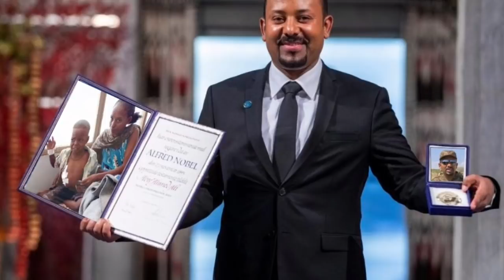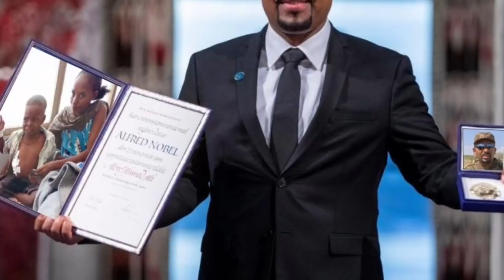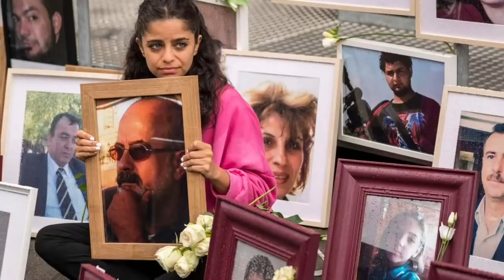Daily news ዜናታት ትግርኛ ዓርቢ 14 January 2022